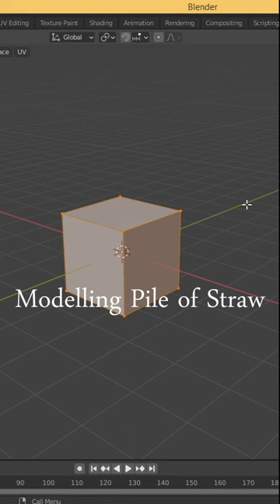Lowpoly Pile of Straw-Blender 3.0